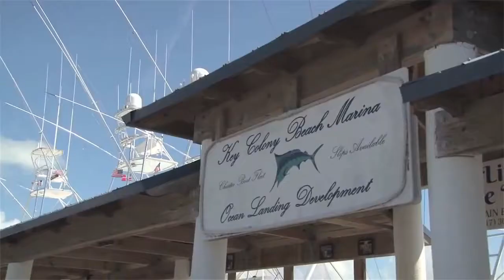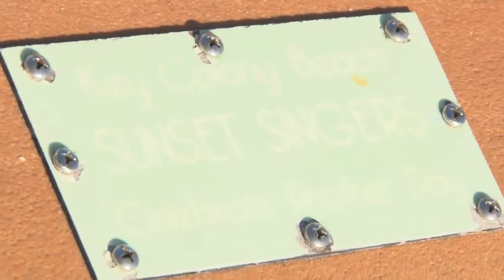Chris Moonis, Key Colony Beach City Administrator talks on camera with TV88 Rebekah In The Keys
Rebekah speaks with Key Colony Beach City Administrator Chris Moonis, April 25, 2018.